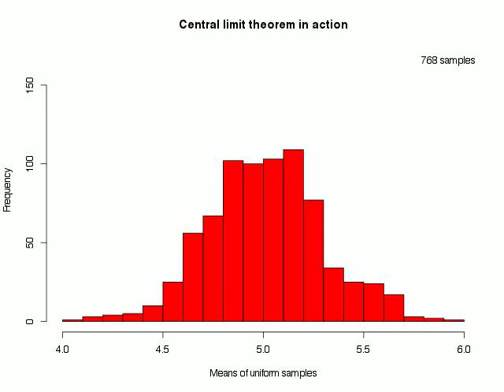Central limit in action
# Sampling numbers between 0 and 10
# from a uniform distribution many times

# R code

means = vector() # creating vector to store means
samples = 1000 # number of samples
sample_size = 100 # the sample size

for(i in 1:samples) {

 means[i] = mean(runif(sample_size,0,10))

 hist(means,breaks=seq(4,6,.1),xlim=c(4,6),ylim=c(0,samples/6), col="red",main="Central limit theorem in action",xlab="Means of uniform samples")

 legend("topright",legend=paste(i,"samples"),bty="n")